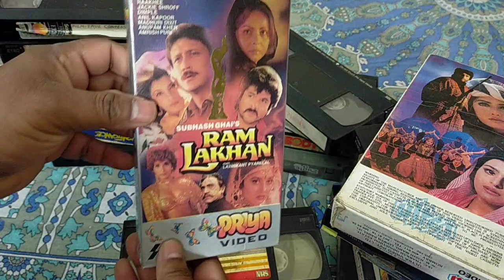old VHS 📼 cassette#mahesh_kumar_delhi_9899994486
old VHS 📼 cassette